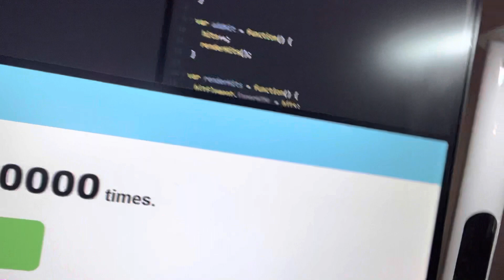10,000 Times On Space Bar Counter (New Record)